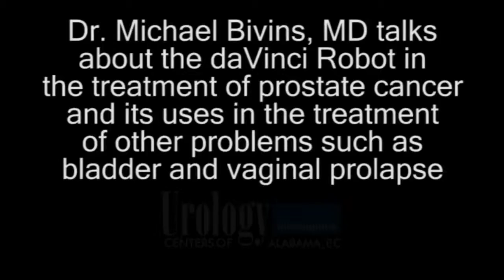Dr. Bivins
Dr. Michael Bivins, physician and surgeon at Urology Centers of Alabama, talks about his use of the daVinci Robotic Surgical system for the treatment of prostate cancer, prolapse and other medical problems.  This short video is part of the patient education program at Urology Centers of Alabama in Birmingham, a leader in the treatment of urologic problems.